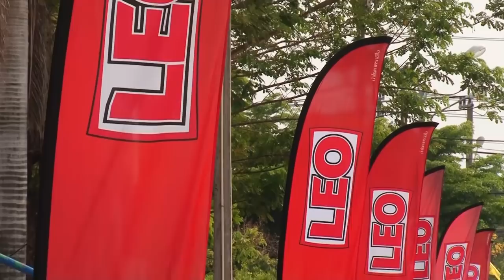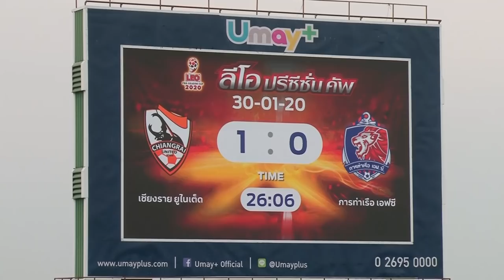ภาพข่าวเพื่อตัดต่อลีโอปรีซีซั่นคัพ 2020 สิงห์เชียงรายยูไนเต็ด vs การท่าเรือเอฟซี วันที่30มกราคม 2563